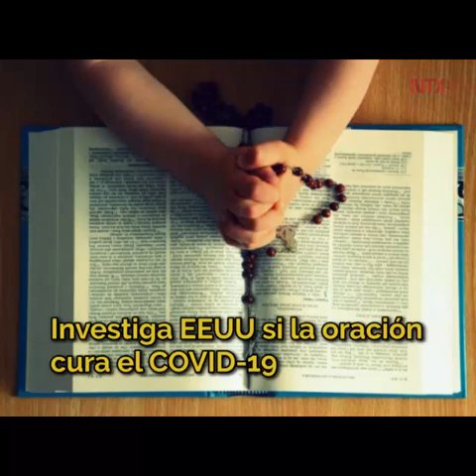Investiga EEUU si la oración cura el COVID-19